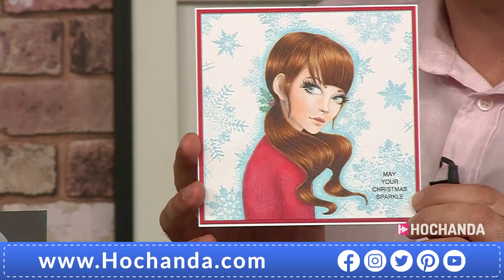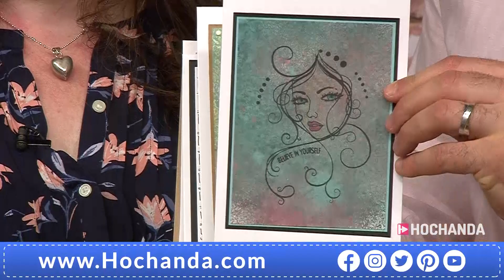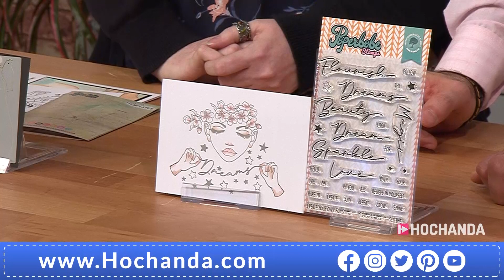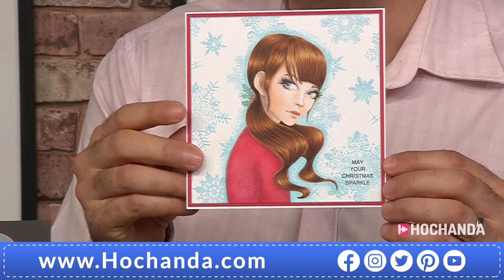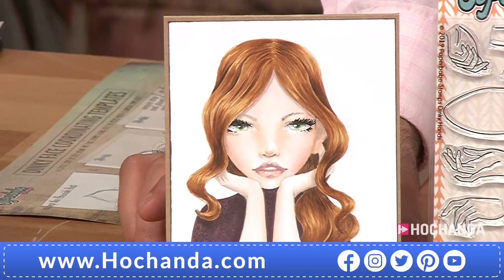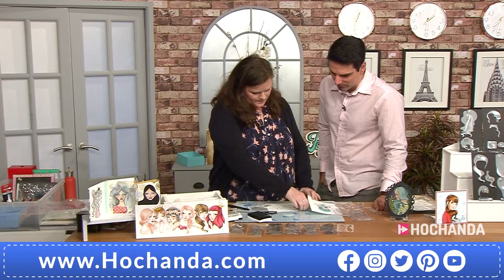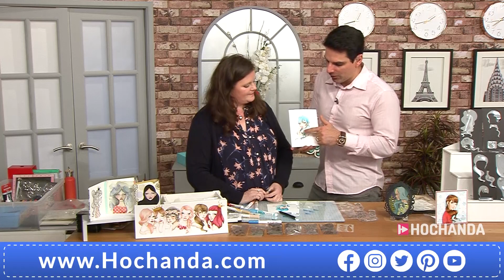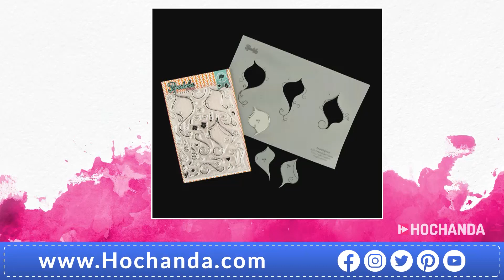Mixed Media Tutorials with Paperbabe at Hochanda.com!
Kim Costello is back for an hour full of inspiration of how to create beautiful characters with her unique face stamps and templates! Be sure not to miss out!